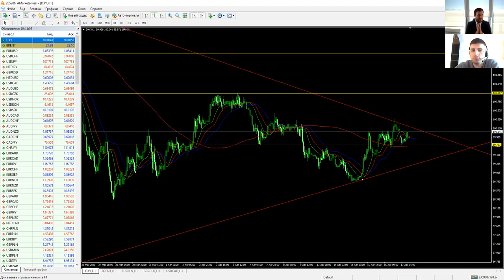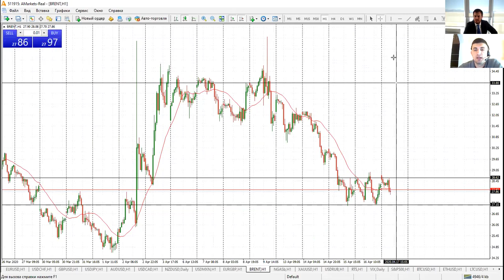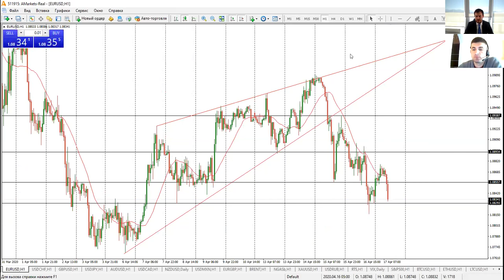Артем Деев vs Виталий Кухта: торговые идеи по индексу USD (DXY), Brent, USDJPY и EURUSD | AMarkets